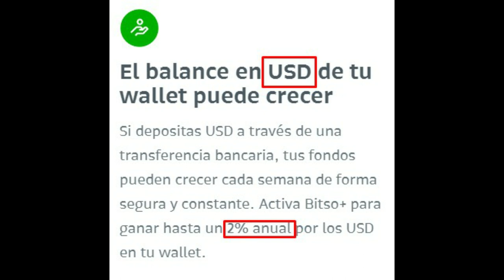[BITSO EXCHANGE] ENTERATE PORQUE ES EL No.1 DE AMERICA LATINA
Cuando eres cliente de BITSO podrás tener tu dinero disponible a través de su tarjeta MASTER CARD como un Banco Tradicional Te invito a tener tu billetera de criptomonedas, Pesos Mexicanos, Dolares Americanos, Pesos Argentinos, pesos Colombianos, Reales Brasileños de BITSO puedes comprar, almacenar, tradear , Invertir, hacer staking con tus criptomonedas y disponer de tu dinero en todo el mundo pagando y retirando en cualquier cajero ATM pide mas informes o registrate en mi enlace.

SOLICITA MAS INFORMACION
WHATSAPP PERSONAL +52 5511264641 MEXICO
EDUARDO CERVANTES